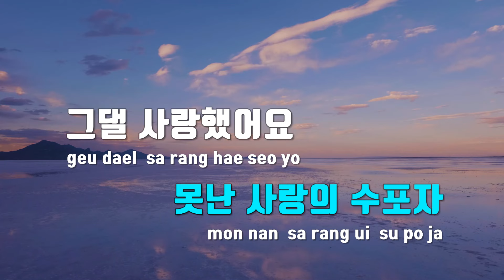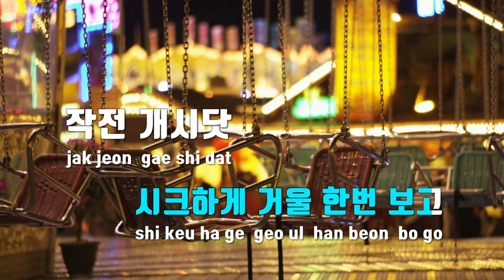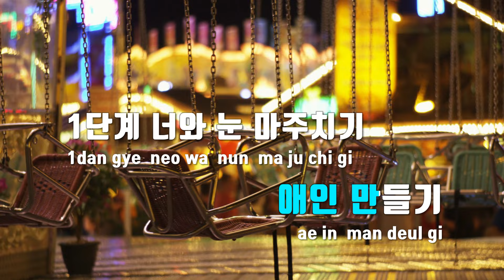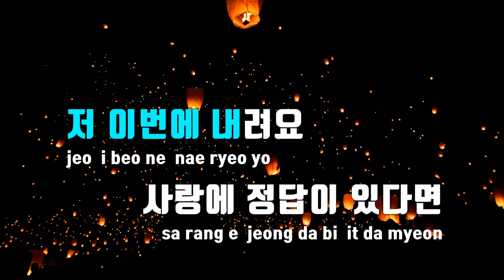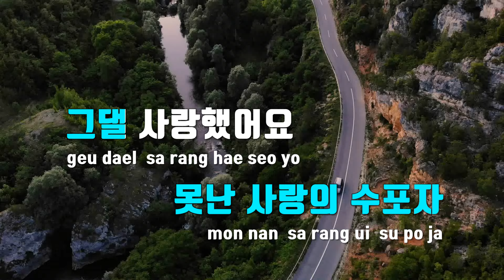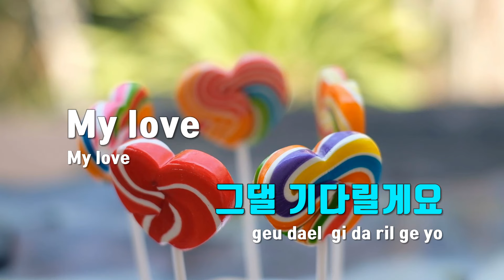[TJ노래방] 스터디카페 - 21학번 / TJ Karaoke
스터디카페  --  21학번